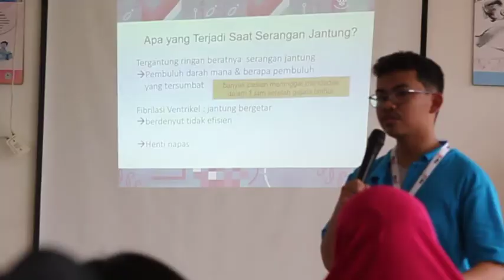Highlight Social Project PK 123